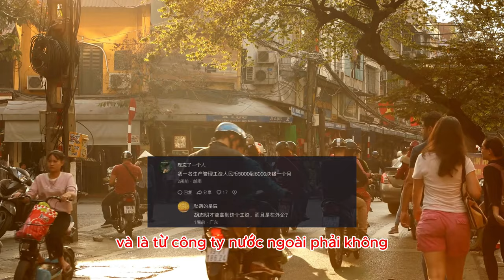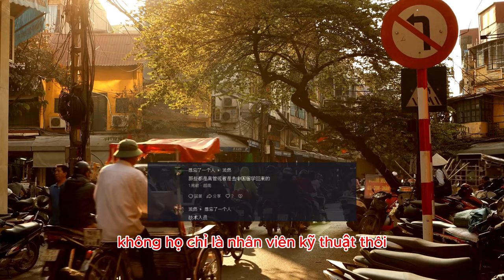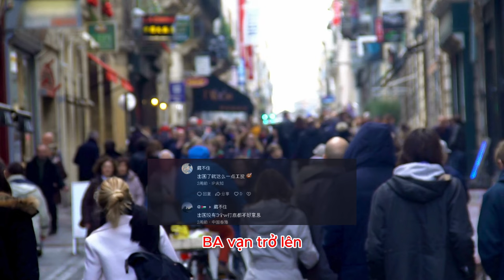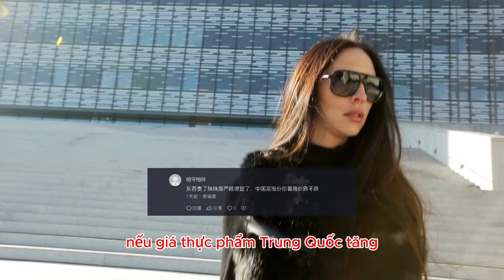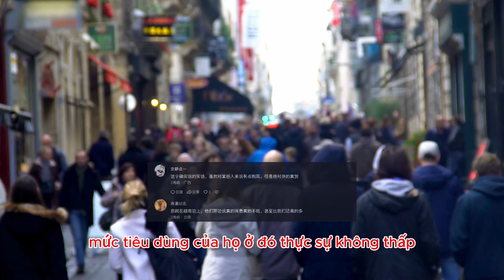tại sao netizen Trung Quốc chê Việt Nam lương thấp mà vẫn muốn sang làm việc?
* Nội dung: một Netizen Trung Quốc có đăng tải video có tiêu đề: "Lương tháng 5.000 tệ có được coi là giàu ở Việt Nam không? Nếu chỉ sang tìm vợ thì tốt nhất đừng đến làm gì, ngoại trừ những người đẹp trai ra"

* Tham khảo video nguồn kênh: 大王DW